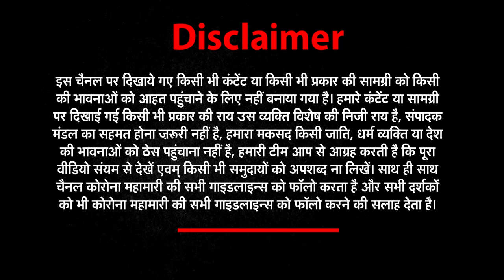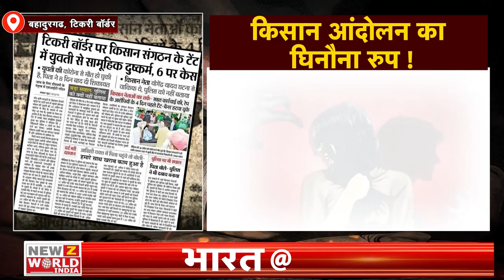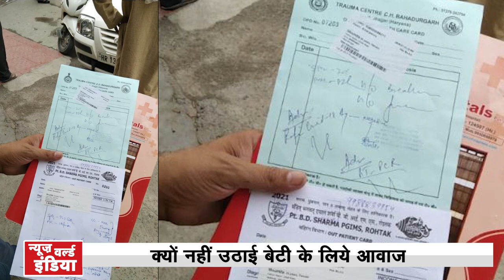किसान आंदोलन का एक धिनौना ‘चेहरा’ ये भी! | Bharat@9 | Kajol Narayan | News world india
About This Video ►किसान आंदोलन का एक धिनौना ‘चेहरा’ ये भी! | Bharat@9 | Kajol Narayan | News world india | farmers protest tikri border | tikri border |